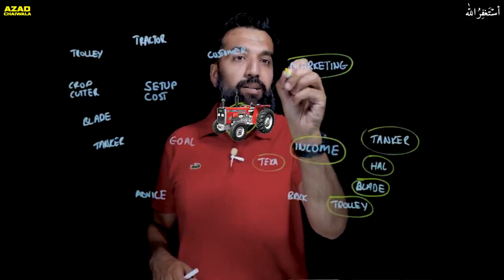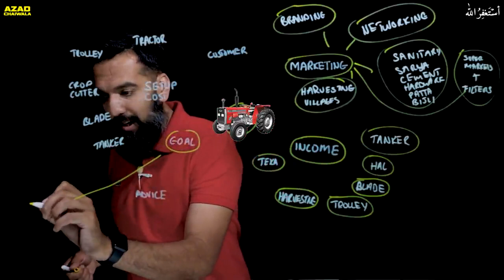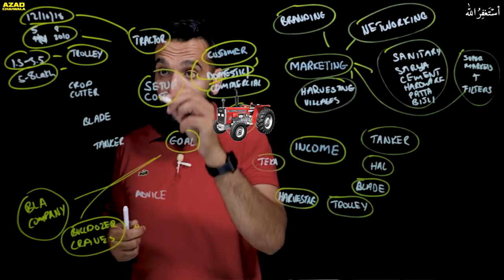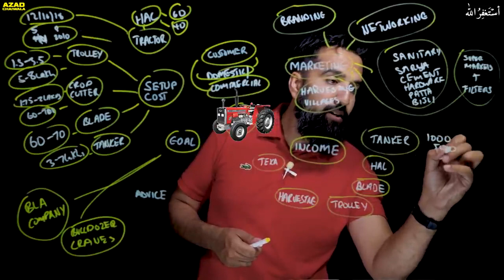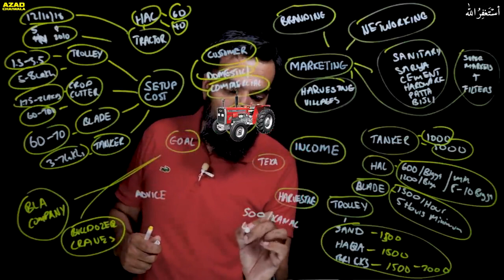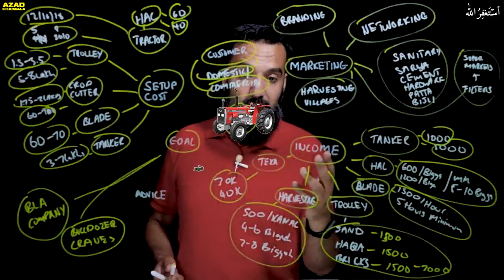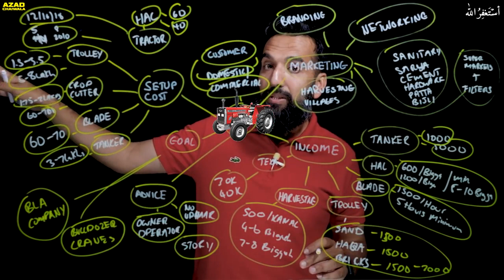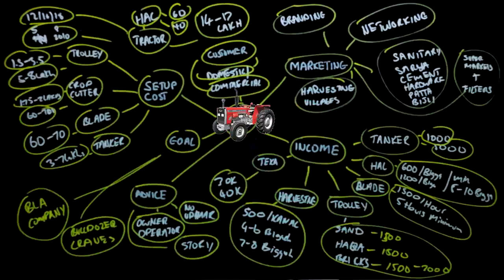tractors sa paise kamane Ka Tarika/how to make money tractor